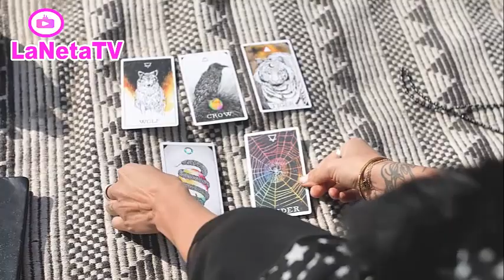🔴 URGENTE HOY ►✅ Mhoni Vidente ADVIERTE LO QUE VIENE PARA EL MES DE JUNIO 2022 !